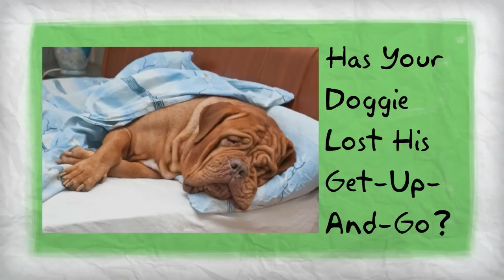Glucosamine Liquid For Dogs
- BeMedFree.com's Liquid Glucosamine For Dogs contains a unique blend of glucosamine, chondroitin, MSM and grape seed extract.

Each fluid ounce of this product contains a massive 4,225mg of proven ingredients: 1,500mg of glucosamine, 1,200mg of chondroitin, 1,500mg of MSM, abd 25mg of GSE.

If your doggie is getting on a bit and is no longer as active as he once was, this formula will put some pep back in his step. It will ease any joint pain, relieve canine arthritis or hip dysplasia symptoms, it will help rebuild damaged joints, and it will even give him a healthy skin and coat.

But what if your doggie is still young?

In that case, it's well worth starting him off on this liquid dog joint supplement to help protect his joints before they become damaged. Start as you mean to go on is our philosophy, and it's one that will help your pet live a long, happy, pain-free life.